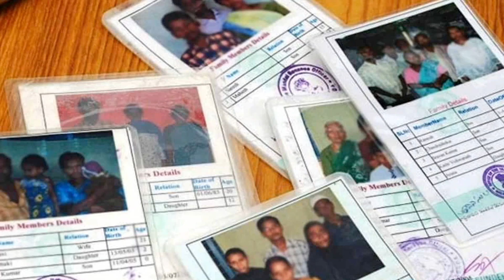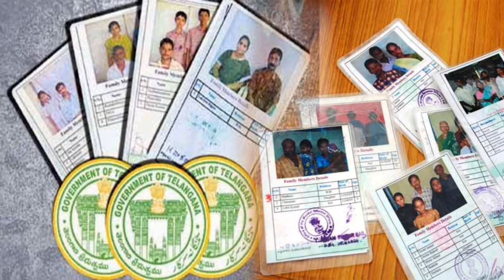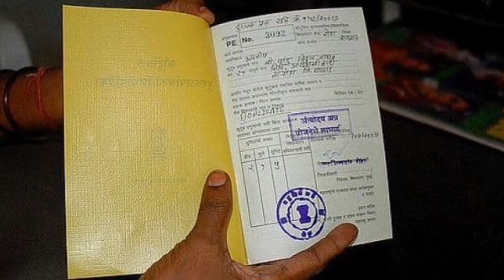రాష్ట్రవ్యాప్తంగా బోగస్ రేషన్ కార్డుల ఏరువేత,కొత్త రేషన్ కార్డుల జారీ